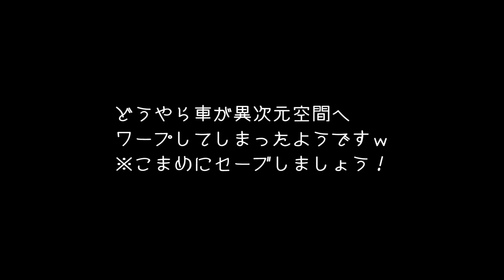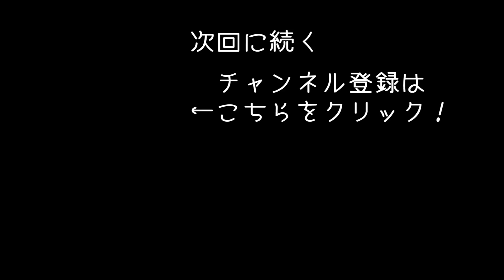ゴールドバーを売ってユンボを買ってみた 【 Gold Rush The Game 実況 #4 】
金の採掘シミュレーター「Gold Rush The Game 」のゲーム実況になります！
今回はゴールドバーを売ってユンボを買ってみます！